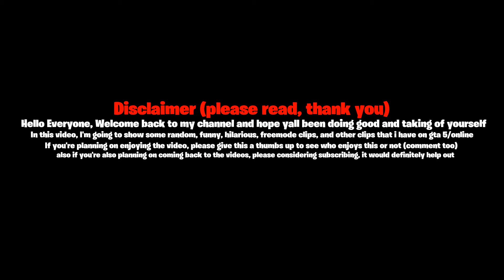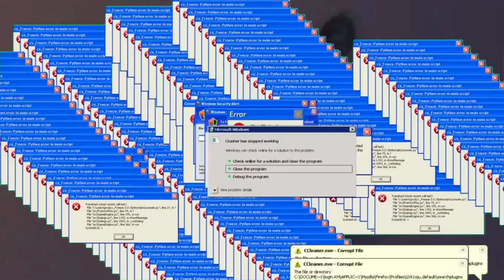Funny & Random Moments #1 | GTA V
I gather up all my funny & random videos that I have so far..more to come soo enjoy..😁

✨ DONATE TO ME, IF YOU WANT I WOULD REALLY APPRECIATE IT🙏🏽❤️